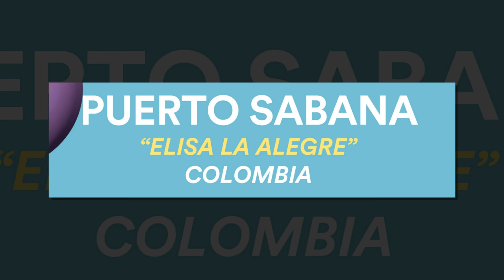Puerto Sabana - Elisa la alegre - Competencia Folclórica, representantes de Colombia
Puerto Sabana - Elisa la Alegre

La agrupación Puerto Sabana será la encargada de representar a Colombia en la Competencia Folklórica de Viña 2017.

Puerto Sabana nace por la iniciativa de llevar la música colombiana a todo el territorio nacional, latino e internacional para compartir con la gente la diversidad musical de la que goza nuestro país Colombia.
Lo integran importantes y destacados músicos del eje cafetero que abarca a los departamentos de Quindío y Valle del Cauca principalmente, músicos con una gran trayectoria dentro de los concursos y festivales más importantes a nivel nacional de la música colombiana donde han sido merecedores a todos los galardones ofrecidos por los ya mencionados.
Ellos son:
Mauricio Sánchez Avilez – manager, autor y compositor, guitarra eléctrica
Jessica Alejandra Jaramillo Olaya – voz
Diego Alexander Ariza Medina – piano
Alexander Vargas Lozano – batería
Ángel Henao Pérez – percusión folclórica
Fabián Andrés García Villanueva - Acordeón